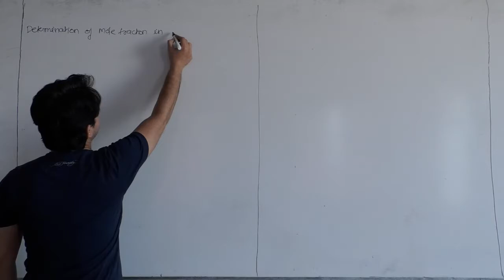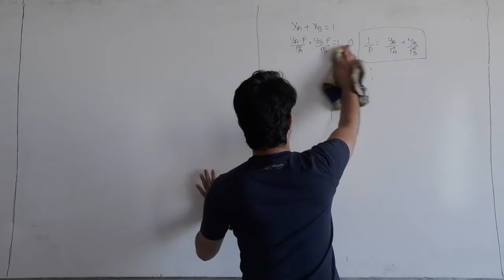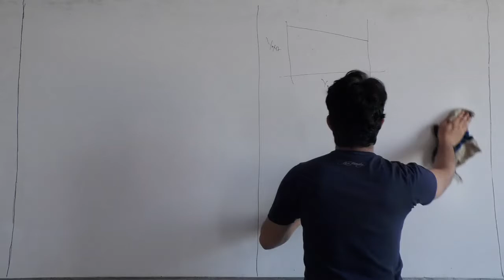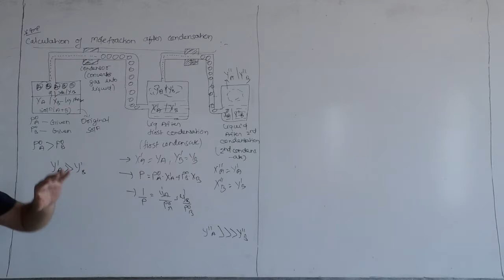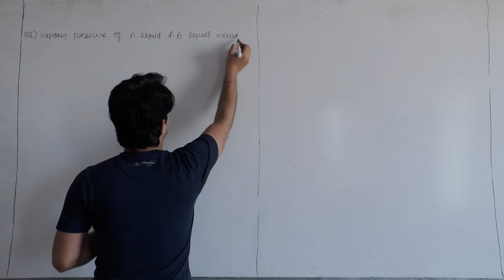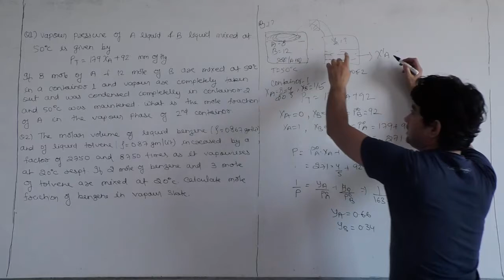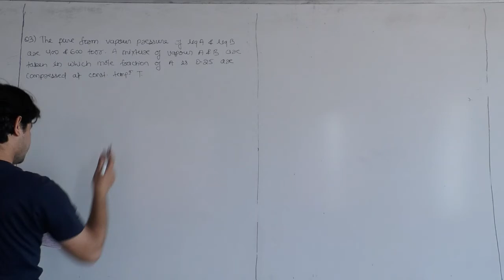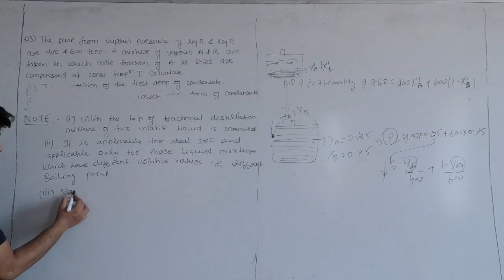12 th jee Solution Lecture 5